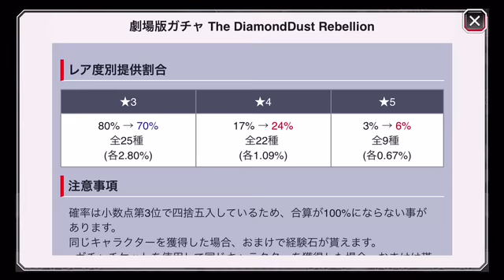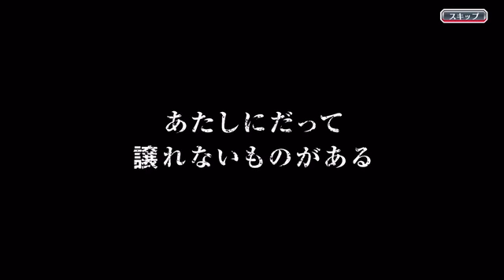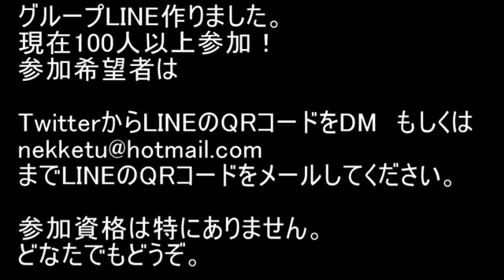BLEACH ブレソル実況 part941(The DiamondDust Rebellion 130連‼)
The DiamondDust Rebellion 130連‼です。